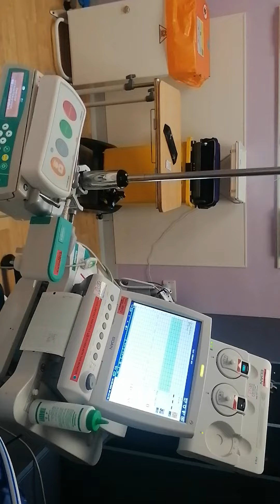Finally Baby boy